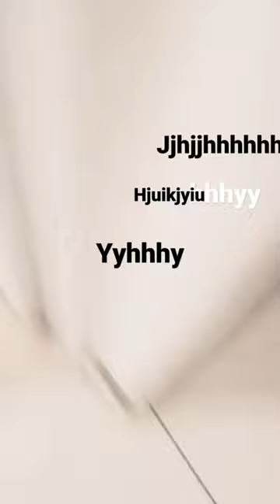22 de abril de 2023